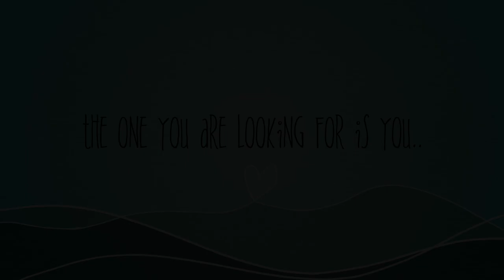August favourites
August favourites including beauty, makeup skincare eyeshadows and lifestyle foods and subscription boxs. ok i like lots and lots!!!

A bit about me - im 33 i live in Devon with my cat and work in retail, i have been doing YouTube for just over a year and i love taking to people, although my speech isnt that great at times and i tend to stutter, all opinions are my own and although i do reviews i will always
be polite but honest in my opinions of products.  I expect my viewers to be polite also when giving feedback and if you have any personal feedback for me or my channel  feel free to contact me directly via email, or insta.